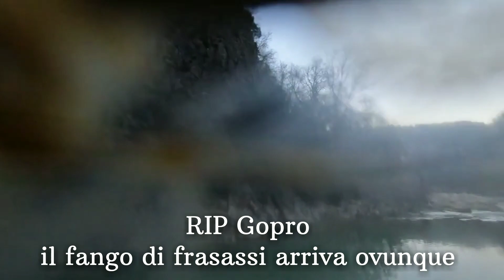Grotte di Frasassi Fondo Messico